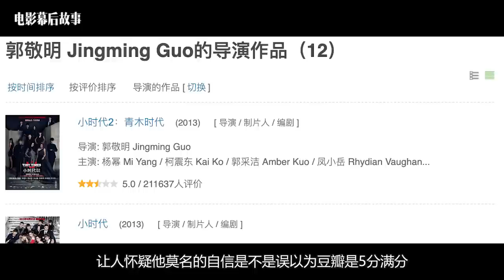【电影幕后故事】151 辣眼烂片《冷血狂宴》，吐槽郭敬明的4大硬伤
由郭敬明自编自导，改编自自己原著《爵迹》系列第二部，更名《冷血狂宴》后，告别大银幕，变身“网大”上线，而这部《冷血狂宴》正是原本18年7月就要上映的《爵迹2》，那我今天就单纯从《冷血狂宴》这部电影的角度，不带任何其他视角的去讲讲郭敬明到底哪里不行。
解析影片制作，深扒影人秘闻，揭露行业真相，贵圈那点事，尽在幕后君。